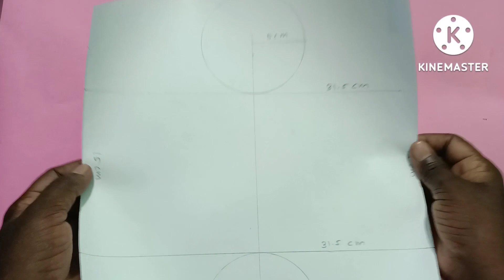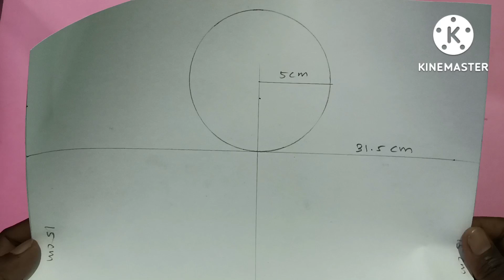Nets of Solids... RPR art gallery👍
RPR art gallery YouTube channel... Art and craft, origami, science based videos only... Nets of Solids...